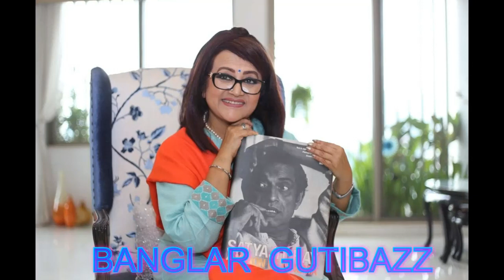গুলশানে নিজের বাসার ছাদে মাটির চুলায় রান্না করে সবাইকে যে কারণে খাওয়ালেন নায়িকা ববিতা !!